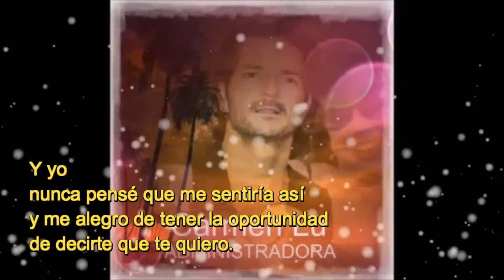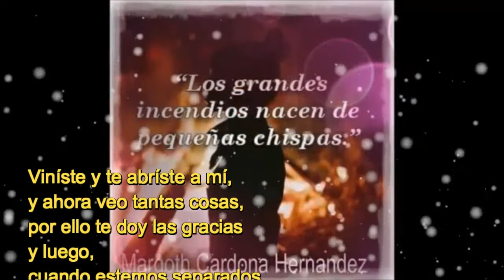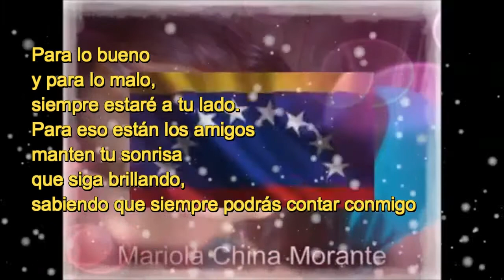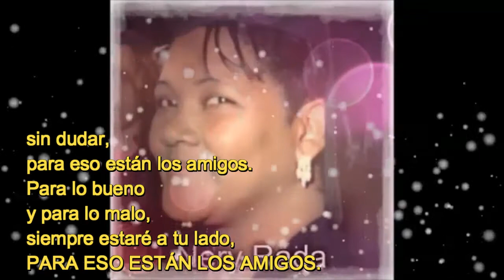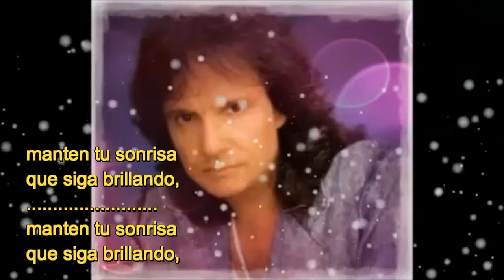Dionne Warwick - That's What Friends Are For